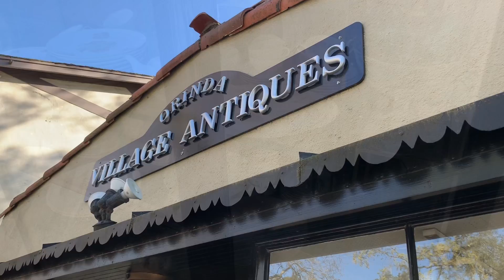Local Travel: Orinda, Northern California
Orinda is a quiet, residential place near Berkeley and Oakland in the San Francisco Bay Area. There are lakes, senior homes, some small shops, golf course and more.